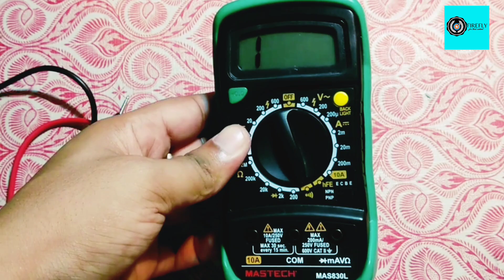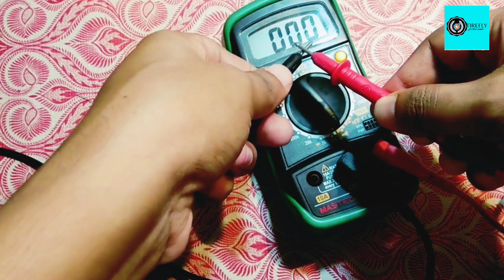Multimeter Continuously Beep Sound Problem Solve😊😊|| Mastech Multimeter Repair Beep Sound Problem😊😊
Learn how to repair Multimeter Continuously Beep Sound Problem Solve😊😊|| Mastech Multimeter Repair Beep Sound Problem😊😊

in this video I solved the problem so hopefully this video will help you to solve your multimeter beep sound problem..

Instagram Link:-I'm on Instagram as @abhijitfirefly. Please follow my photos and videos.